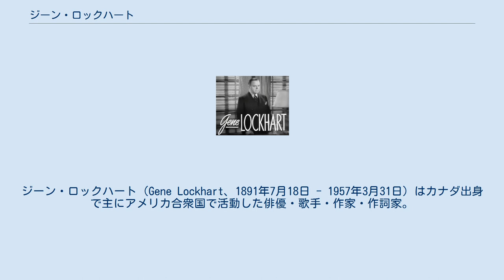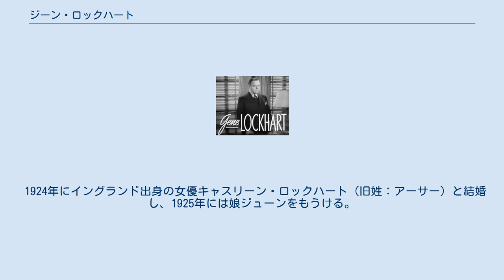ジーン・ロックハート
ジーン・ロックハート（Gene Lockhart、1891年7月18日 - 1957年3月31日）はカナダ出身で主にアメリカ合衆国で活動した俳優・歌手・作家・作詞家。
キャリアの初期は本名のユージーン・ロックハート（Eugene Lockhart）を名乗っていた。
 1891年にカナダ・オンタリオ州ロンドンで生まれ、6歳で初舞台を踏む。
1916年にブロードウェイデビューした後、1922年に映画デビューするものの1作のみで舞台に戻り、1934年に改めて映画に出演するようになると、その後は映画を中心に活動するようになる。
 俳優として活動する傍ら、ジュリアード音楽院で演技や舞台技術（stage technique）を教えていた他、作家として舞台やラジオショーの脚本をはじめ、雑誌の舞台関連記事の執筆や作詞なども行なっていた。
また、映画のサウンドトラックに歌手や作詞家として参加している。
 1938年の映画『カスバの恋』の演技で第11回アカデミー賞の助演男優賞にノミネートされる（受賞は逃している）。
 1950年代に入ると活動の中心をテレビに移すが、1957年に冠動脈血栓症で亡くなる。
満65歳没。
 ハリウッド・ウォーク・オブ・フェームに映画とテレビで1つずつ星を持っている。
 1924年にイングランド出身の女優キャスリーン・ロックハート（旧姓：アーサー）と結婚し、1925年には娘ジューンをもうける。
ジューンは後に女優となり、その娘のアンも女優である。